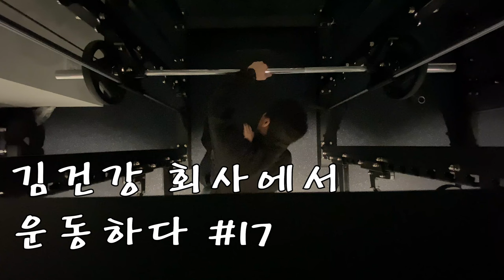김건강 회사에서 운동하다 #17